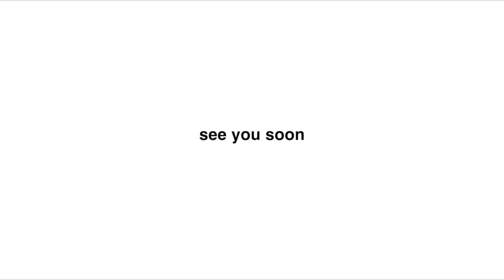black friday shopping. so fun!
a crazy black friday vlog...who else thinks black friday is overrated... just me ok. VLOGMAS STARTS TOMORROW! WHOS READY?

FAQ
Age? 18

-kar